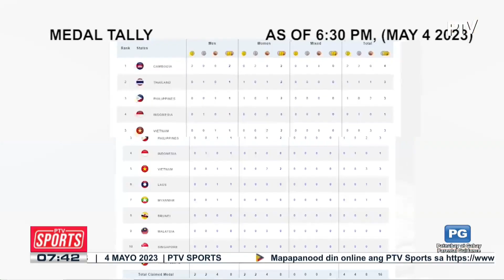Navarro brothers, naibulsa ang bronze medal sa Jiu-jitsu Men's Duo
Navarro brothers, naibulsa ang bronze medal sa Jiu-jitsu Men's Duo; Bargo at Montana, nasungkit ang bronze medal para sa Women's Show